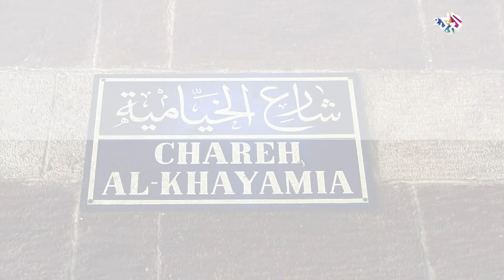"الشوارع حواديت".. مقولة تمثل مصور الشارع طه عبيد أثناء تصوير الناس والشوارع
بين شوارع وأزقة حي السيدة زينب في القاهرة؛ يتحرك طه عبيد مصور الشارع ليرصد بعدسته الحياة اليومية للمصريين، يبدأ من عربة الفول، ثم يقابل بائع الخضار، ورسام قديم، قبل أن يأخذنا إلى حي عابدين والذي كان يوماً مقر الحكم أيام الملكية، وهناك يلتقي بائع الأنابيب ويستمع إلى حكايته قبل أن يطير إلى بولاق أبو العلا والشهيرة بالوكالة، لنتعرف على تاجر قطع غيار السيارات المستعملة، الذي رأى في طفولته فتوة بولاق، ويختتم طه عبيد جولته بالتجول في حي الخيامية، والذي يعد واحداً من أشهر أسواق القاهرة التاريخية، وهناك يلتقي بائع السمك الذي يحفظ عن ظهر قلب حكاية المساجد التاريخية، ويمر على رجل عاش عمره في الخيامية ولا يزال يحتفظ بالكثير من الحكايات عن هذا الحي الفريد.